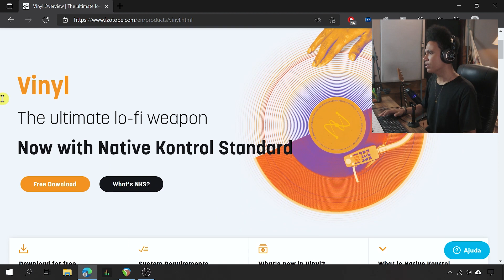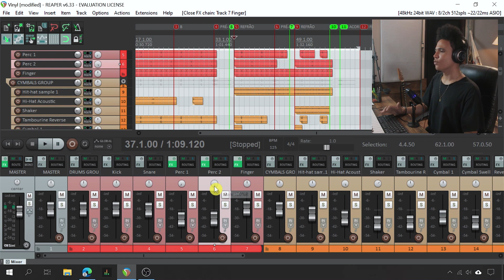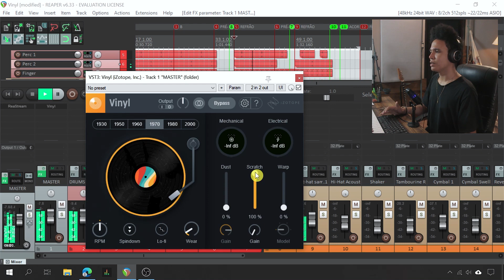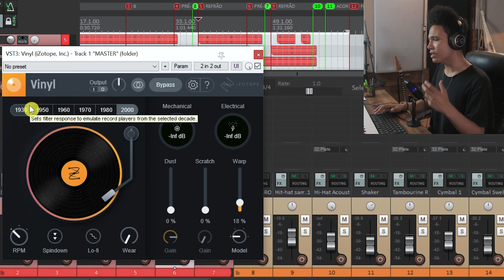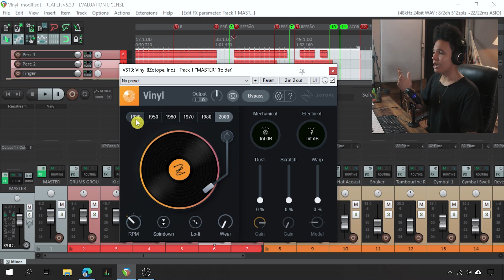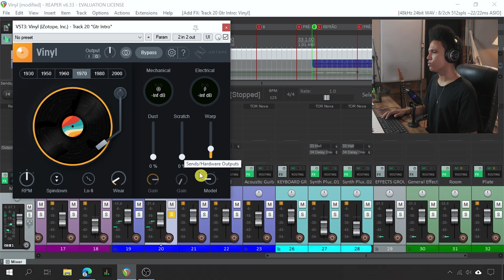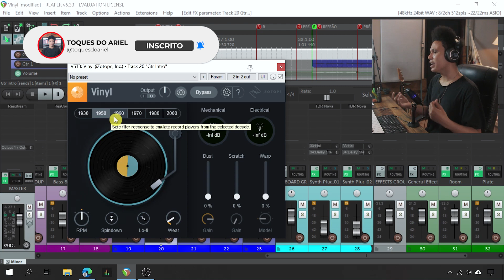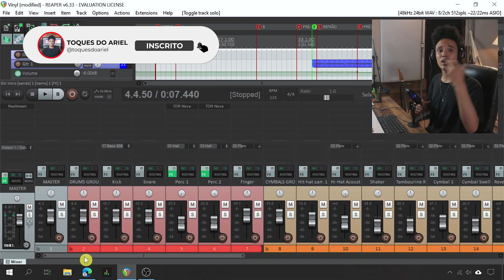EFEITOS VINTAGE para LO-FI com PLUGIN FREE - Izotope Vinyl Tutorial | Review Plugin GRÁTIS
Nesse vídeo mostro todos os controles e como uso esse plugin gratuito INCRÍVEL pra quem produz LO-FI, RAP, TRAP, POP, etc. Ele dá uma cara VINTAGE pro som, um "SOM DE DISCO" que é muito interessante.
Gosto de usar ele em canais secundários, só pra dar um efeito diferente na música, uma vibe diferente em algum trecho, etc. Espero que gostem!  tmj ✌👊

00:00​​​ - Introdução
00:11 - Download e Instalação
01:51 - Explicando cada Controle
05:17 - O que mais uso nesse plugin
08:32 - Exemplo na Guitarra